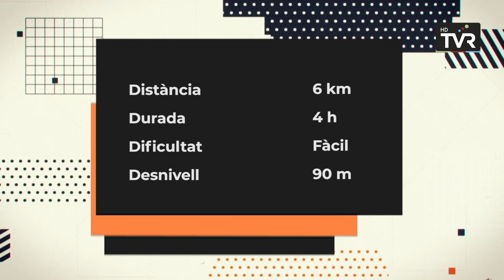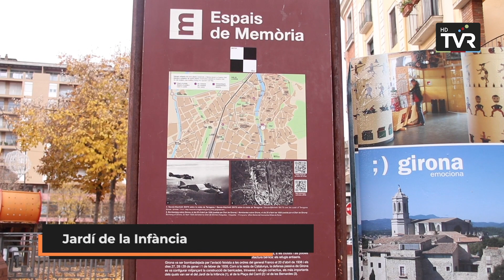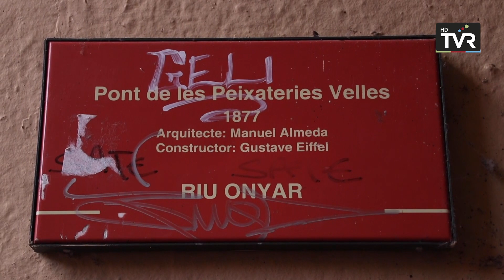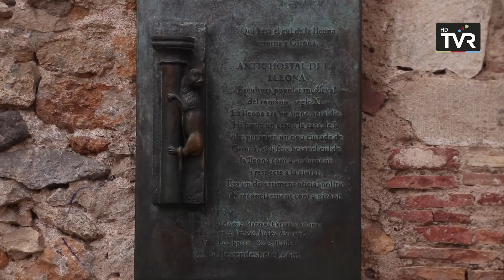CAMINANT PER CATALUNYA - Girona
Aquesta setmana us proposem una visita a la ciutat de Girona amb el seu patrimoni i història com a protagonista i gaudint del seu entorn.
(Gravació: 17 desembre 2022 -  Emissió: 19 gener 2023)